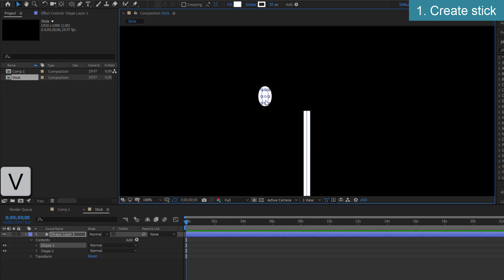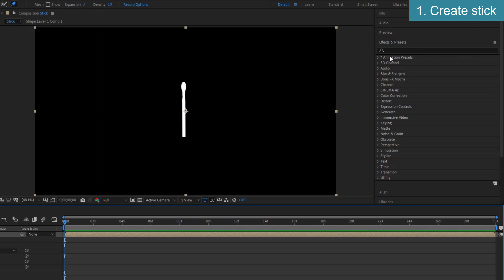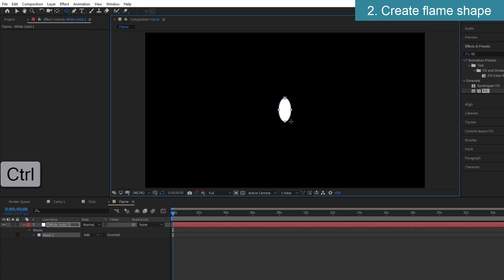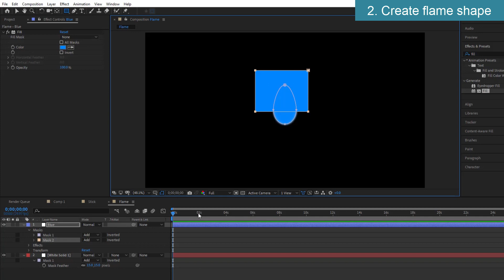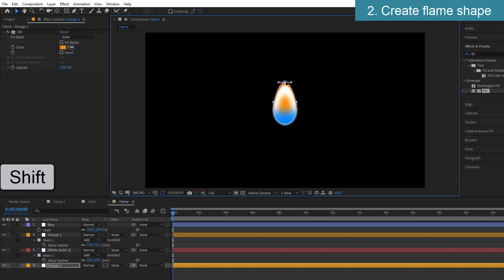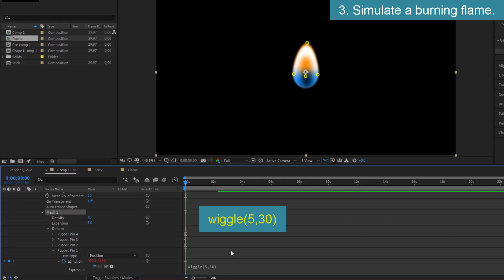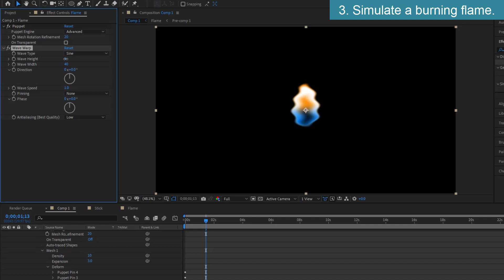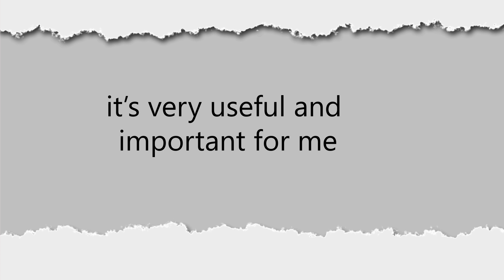How to create a flame on matchsticks in After Effects without using plugins - 149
In this After Effects tutorial, we make the matchstick flame animation without Third party Plugins.
The tutorial consists of 3 parts:
1. Create matchstick 0:19
2. Create flame shape 2:20
3. Simulate burning flame 6:07
Hope it is helpful to you.